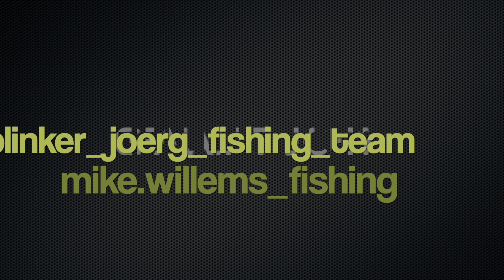WTF 🤯 DAS glaubt uns NIEMAND! l UNGLAUBLICHER DOPPELDRILL beim Spinnfischen auf WELS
Was uns an diesem Tag passiert glaub uns kein Mensch 🤯 Erst kam der Wasseranstieg und dann die unglaubliche Überraschung 😮

Spinnfischen auf Wels am Fluss in starker Strömung.